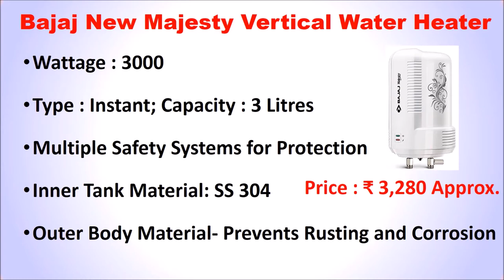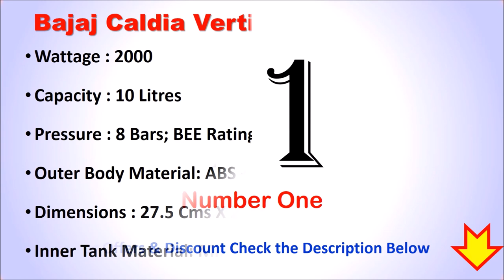Top 7 Best Bajaj Water Heater in India with Price | Bajaj Geyser (बजाज गीजर)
Top 7 Best Bajaj Water Heater in India

List of Top 7 Best Bajaj Water Heater in India

7. Bajaj Juvel Instant Water Heater

6. Bajaj New Majesty Water Heater

5. Bajaj Flora Instant Water Heater

4. Bajaj Majesty 15GMH (RF) Water Heater

3. Bajaj New Shakti Water Heater

2. Bajaj Caldia Water Heater

1. Bajaj Calenta Storage Water Heater

Kitchen & Home Related Products :

You want to buy a Best Instant Water Heater or Geyser for your bathroom then here you get a list for it.